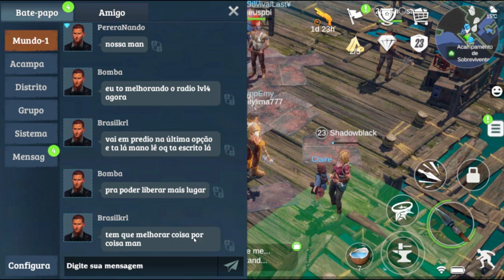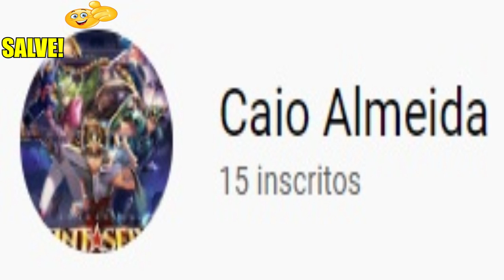●COMO DOAR E EVOLUIR O ACAMPAMENTO/CLÃ! LOST in Blue GAMEPLAY #7 👁 MULTIPLAYER INCRÍVEL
Depois de sobreviver a uma queda de avião, você deve coletar recursos para fabricar armas e ferramentas, construir instalações e casas para resistir aos elementos desta estranha ilha. Lute em vários ambientes naturais, como vulcões em chamas, geleiras congelantes, etc. e obstáculos difíceis, como zumbis mutantes, milícias, criaturas selvagens, etc. Faça tudo o que puder para voltar para casa.

💰 Chave do Pix para doação Telefone celular: 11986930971

CANAL
●JORDANAAK GAMER

Criadores de conteúdo:

CANAL
●noturnobr

CANAL
●FramGamer890

CANAL
●ALEATÓRIO